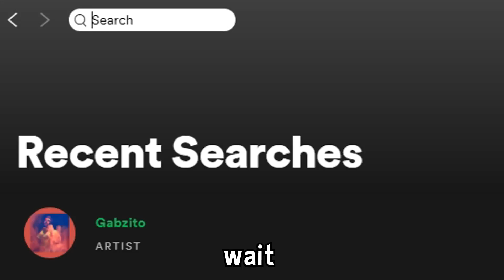Fortnite Community Sings "Bad Guy"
Yeah I'm done milking this song now thanks for asking.